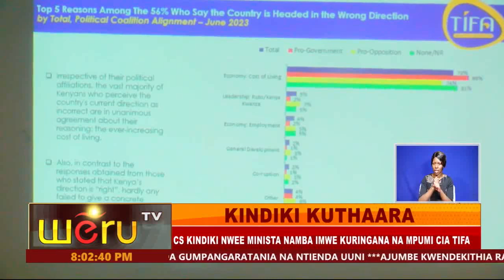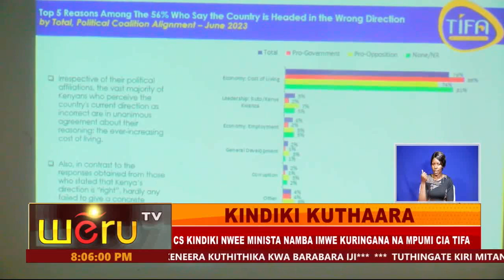KINDIKI KUTHAARA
CS KINDIKI NWEE MINISTA NAMBA IMWE KURINGANA NA MPUMI CIA TIFA